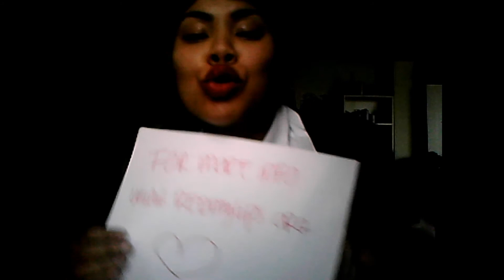Red My Lips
April 2015 - Red my lips

I support this movement! Do ya all too?
From the eventpage;
Red My Lips is an international nonprofit organization that uses red lipstick as a weapon and a tool to raise awareness about sexual violence, combat rape myths and victim-blaming, and demonstrate solidarity and support for ALL survivors. Our supporters, which we call 'Warriors,' wear red lipstick all throughout April (Sexual Assault Awareness Month) to raise awareness and funds. This is not about VANITY. It's about VISIBILITY. (Kind of like Movember...minus the brilliantly creepy 'staches.) Spread the word that RAPISTS are responsible for RAPE...not drinking, short skirts, or makeup.